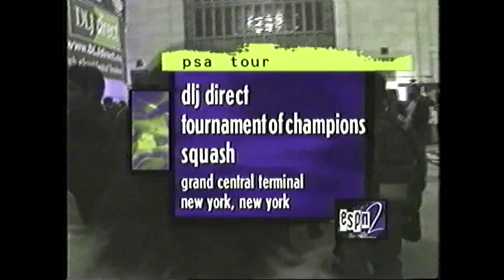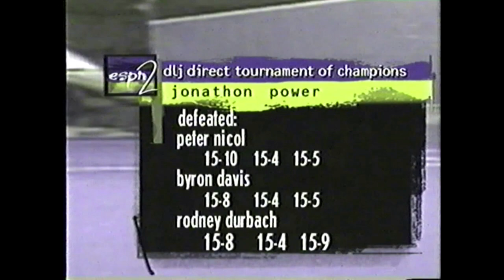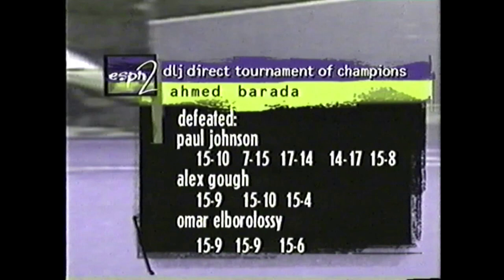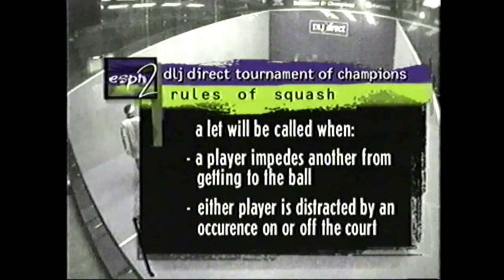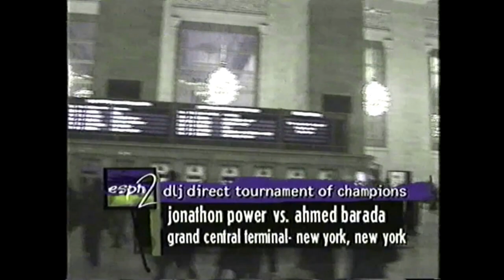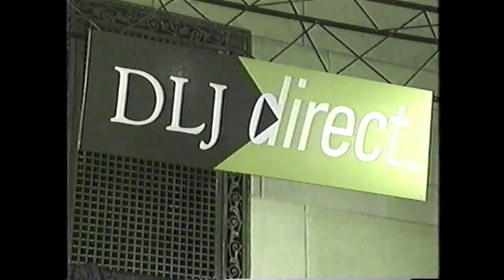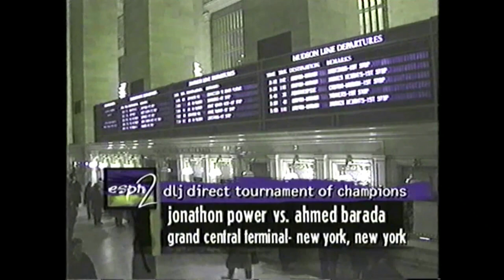1999 Tournament Of Champions Final: Power v Barada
Jonathon Power & Ahmed Barada contested the TOC final at Grand Central Terminal in 1999.